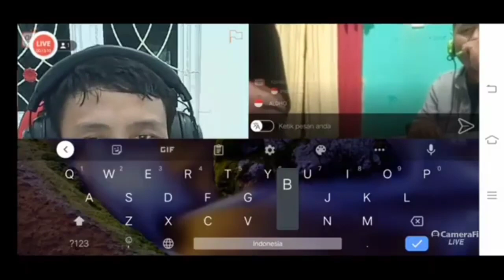PART01❗PERTAMA KALI MAIN OME TV-Ehh KETEMU BIDADARI🤣❗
Gaysss Kita Belajar Ome Tv Hayukkkk Wkwkwk